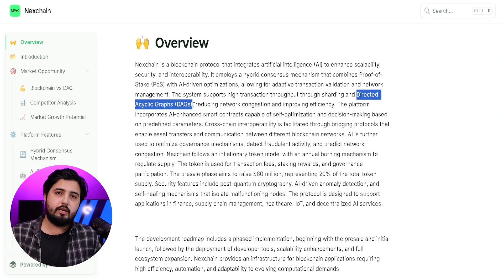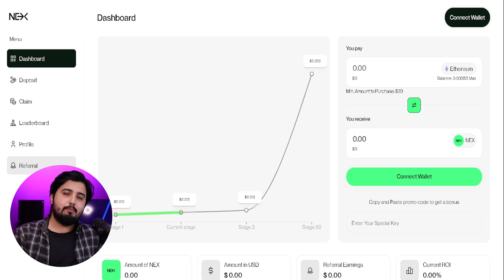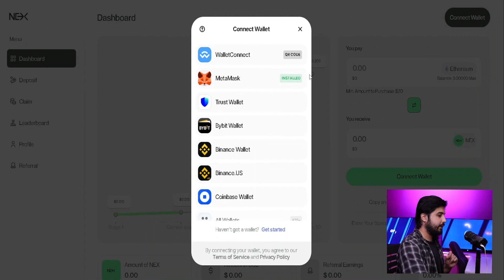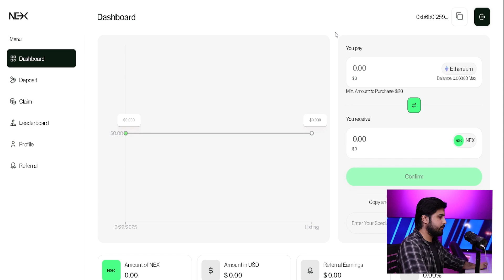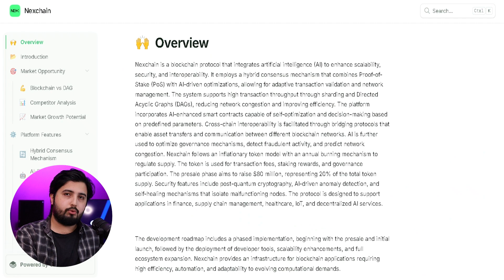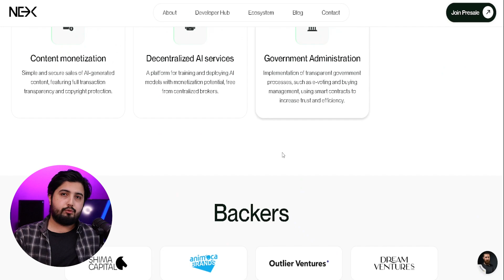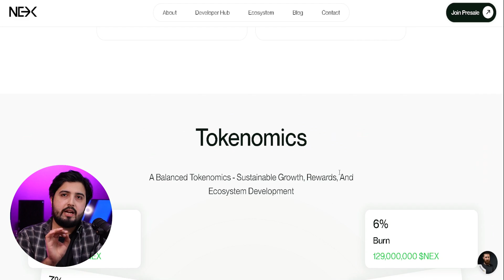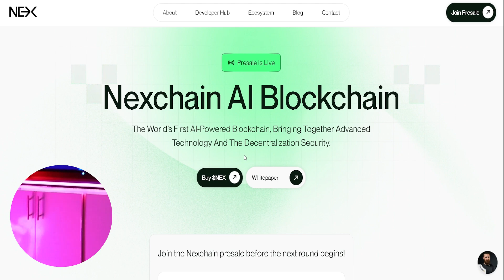Nexchain First AI Blockchain Presale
Hello I'm Crypto Pablo  Hello I'm Crypto Pablo Nexchain incorporates AI into blockchain to enhance scalability, security, and interoperability. By merging Proof-of-Stake (PoS) with AI-driven solutions, it maximizes transaction validation, sharding, and DAG structures for higher efficiency.